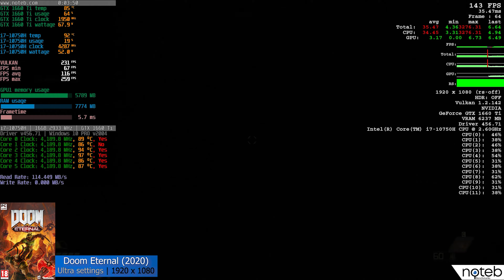DOOM: Eternal - ASUS ROG Strix G15 (2020) benchmark gameplay | GTX 1660 Ti + i7-10750H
The Strix G15 G512LU is the affordable laptop of the ROG series. Given its specifications and design, this laptop is not too different from other similar budget gaming laptops. The Intel Core i7-10750H and the Nvidia GeForce GTX 1660Ti are a fairly standard configuration for decent 1080p gaming. For those with a little bit more money, they can opt for the RTX 2060, which is not that far off from the GTX 1660Ti but gives users RTX-only features. But specs alone are not the whole story. When you see the Asus ROG Strix G15 unit in person, that is when you realise that Asus packed quite a few surprises ...

First, it is impossible not to notice the Asus G15's RGB lighting scheme. And is not just the keyboard, otherwise well-built and reliable, that wallows in light. The chassis also features an RGB LED strip that makes sure everybody notices your notebook! Aside from that, a 144Hz display is an unusual "sight" in this price range and so is the wide selection of peripheral ports. The laptop's aesthetic features and its solid performance would make the Strix G15 a fantastic choice. Unfortunately, this model is marred by the display's low colour coverage, a lack of a webcam and Numpad and disappointing battery life. If you can get past that though, the Strix remains a solid choice.

Timestamps:
00:00 Settings
00:20 Gameplay (Ultra settings | FHD resolution)
14:03 Outro

Specifications:
● Display: 15.6" , 1920 x 1080, 144Hz
● CPU: Intel i7-10750H
● GPU: NVIDIA GTX 1660 Ti
● RAM: 16GB 2933 MHz
● SSD: Intel 660p 512 M.2 PCIe SSD
● OS: Windows 10 Pro